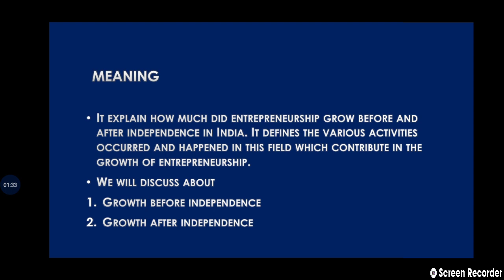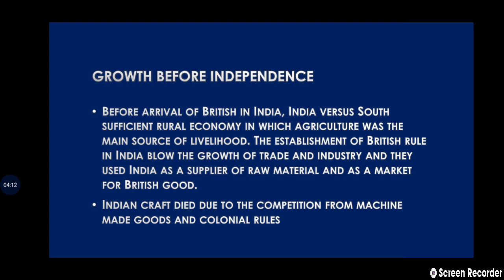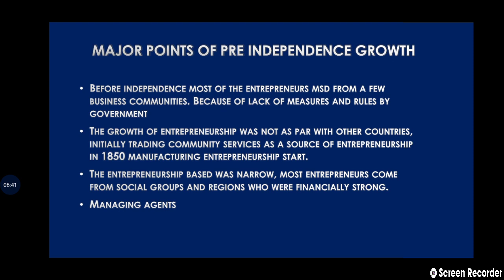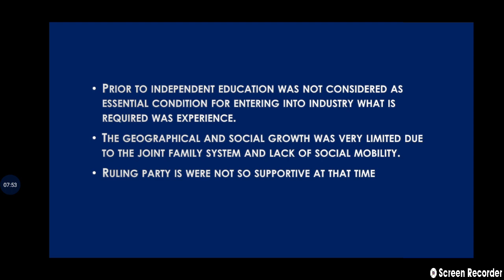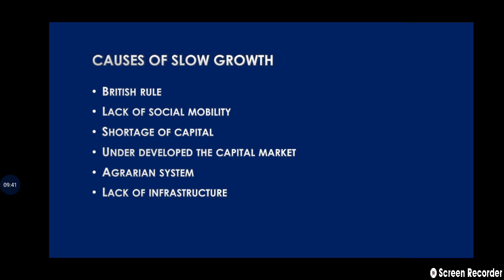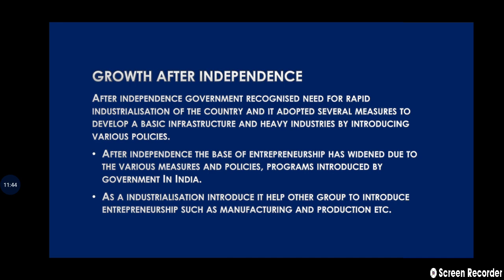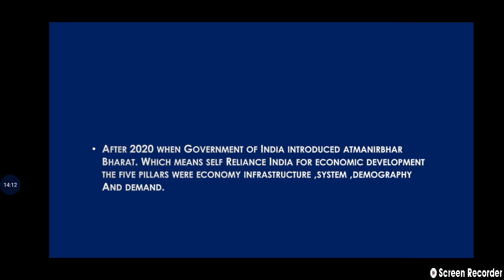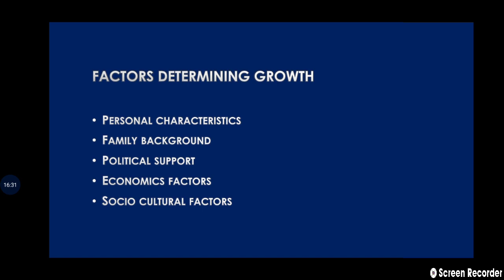Growth Of Entrepreneurship||Meaning||Growth Before And After Independence||Causes||Factors||MBA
hello everyone saying today's video we are going to discuss about the topic growth of entrepreneurship in this first of all we will discuss the meaning of entrepreneurship after that we will discuss the meaning of growth of entrepreneurship we will discuss about the growth of entrepreneurship before independence and growth of entrepreneurship after independence we will discuss the key points of both before and after independence growth will also discuss about the causes behind the slow growth and what are the factors that contribute to the entrepreneurial growth if you ever have any doubts please mention in the comments section so that I can resolve your query as early as possible and don't forget to like subscribe and share my channel 💕💕